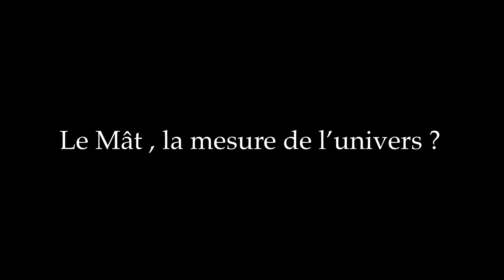Astrologie tarot : Il est temps de révéler ces 10 secrets du Tarot de Marseille jalousement gardés.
Pour arriver à démontrer l'importance des arcanes mineurs, Pierre nous explique des secrets qui auraient valu la condamnation au bucher du temps des cartiers. Toujours en langage clair et simple, une remontée dans l'époque de Galilée permet de découvrir d'incroyables choses cachées.

▪ L'éternel problème de l'Interprétation de l'arcane 16: la "Maison Dieu" s'écroule, la tour est foudroyée. C'est la fin !   Vraiment ?

▪  M Dupond-Moretti : le secret des plaidoiries concrètes et réalistes du Taureau, brillantes par un ascendant léonin, ont toujours été teintée de rébellion avec un Uranus conjoint à l'Ascendant.
Le maître des palais de justice saura-t-il convaincre les dissipés du palais Bourbon de décristaliser une Justice vieillie, saturnienne ?

▪ Découvrez Chiron le centaure la clé astrologique pour comprendre nos souffrances personnelles comme celles issues du monde actuel.

▪ L’étude du thème astrologique du professeur Raoult nous propose des réponses incroyables pour comprendre comment il a pu passer de l’ombre du labo à la lumière médiatique.

▪   Découvrez mon enquête astro-psychologique pour percer la psyché du célèbre YouTubeur  "décrypteur"  Stan Leloup, auteur du best seller "Votre empire dans un sac à dos".

▪ Crise de l'ado, âge fatidique de 33 ans : comment passer les caps des âges clés grâce à l'Astrologie.

▪   Et si le confinement vous pèse : voyagez au gré des hasards et synchronicités sur le chemin de l'Espagne.
De Tolède à l'Alhambra en passant par les moulins de Don Quichotte : à pied ou en drone pour méditer sur les coïncidences.

▪   Aller plus loin que la Bibliothèque d'Harry Porter et le vin de porto dans cette vidéo :
Avec l'étude de la question
Est-il possible de réaliser  le thème astral d'une entreprise, d'un évènement et pourquoi pas d'une ville, d'un pays  ?

▪ Revoyez la Géobiologie, Bioénergie ...le Tarot et l'Astro comme des aides à la Liberté sur le Chemin (Lourdes, Saragosse ..)